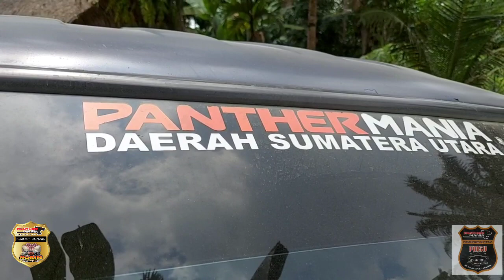panther mania bedah rumah